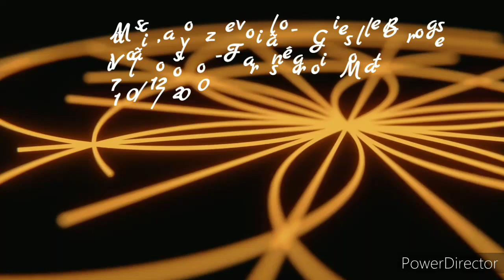Asatoma - Giselle Borges (com Fransérgio Mota)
Música, voz e violão - Giselle Borges
Violão solo - Fransérgio Mota
17/01/2020